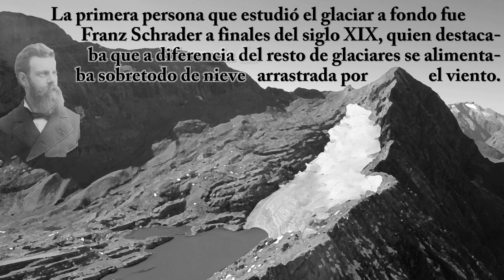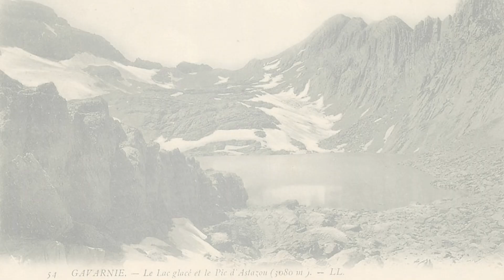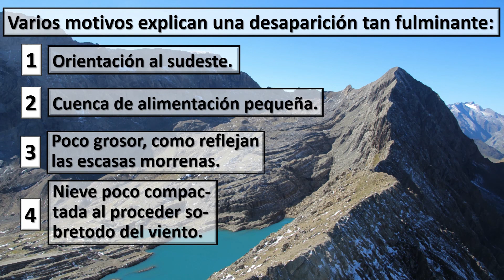El Glaciar de Astazu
El Glaciar de los Picos de Astazu estaba situado al sur de los mismos, en la Plana de Marmorés, al norte del Monte Perdido. Su alimentación de nieve, sobretodo eólica, junto a su desfavorable orientacion determinaron que fuiera uno de los primeros glaciares en desaparecer tras finalizar la pequeña edad del hielo a mediados del siglo XIX. Hoy en dia ha desaparecido completamente.